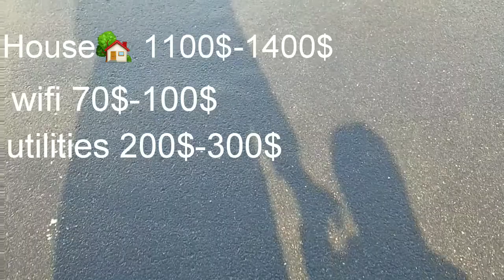అమెరికా లో middle class family కి ఒక నెల కి ఎంత ఖర్చు అవుతుందో తెలిస్తే షాక్ అవుతారు 🤔||Teluguvlog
Hi friends
Here i am uploading a video on expenses of a middle class family per a month..
Hope u guys will like this video
Telugumom in US